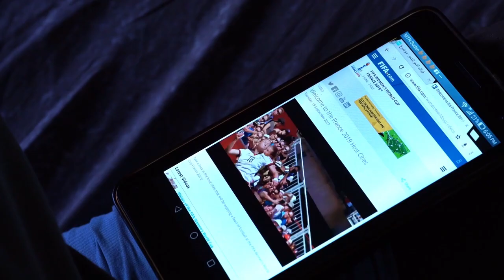KHARTOUM OFFSIDE ‘Official Trailer’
' Khartoum Offside '
Directed and produced by : Marwa ZEIN
Sudan 2019

Feature Documentary Film 2019

Awards:

Best Documentary film in African Movie Academy Awards 2019
Best 1st film Carthage Film Festival by TV5MONDE
Best Documentary film in FCAT Spain 2019
Special Mention Award at MAFF Sweden 2019

Official Selections:

Berlinale Forum 2019
Visions Du Reel 2019
CPH DOX 2019
Hot Docs 2019
Sheffield 2019
JCC 2019
IDFA 2019
CIFF 2019

Produced by : Marwa Zein ( ORE Production )
Co-production : Henrik Underbjerg ( Stray Dog Prod. )
Associate Producer : Jihan El Tahri ( Big Sister Prod. )
Cinematography: Marwa Zein
Editing : Mohammed Emad Rizq
Music Composer : Tunde Jegede
Sound Design : Sara Kaddouri
Sound Mix : Marcel Knuth
Color Grading : Johan Eklund

Follow the Director on Vimeo